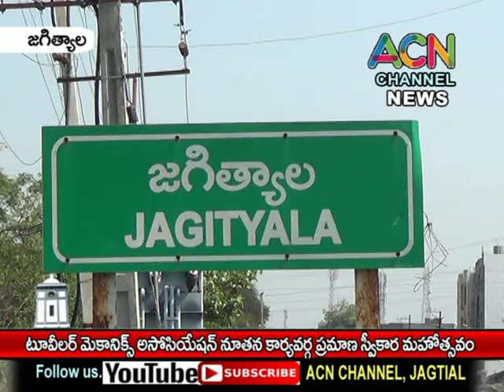జగిత్యాల పట్టణంలో జరిగిన టూ వీలర్ మెకానిక్స్ అసోసియేషన్ నూతన కార్యవర్గ ప్రమాణ స్వీకార మహోత్సవం